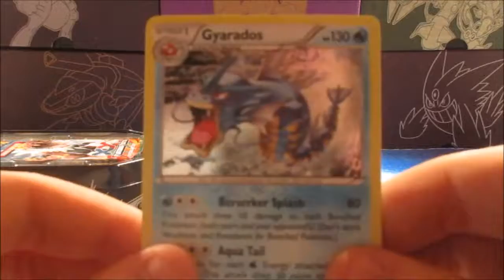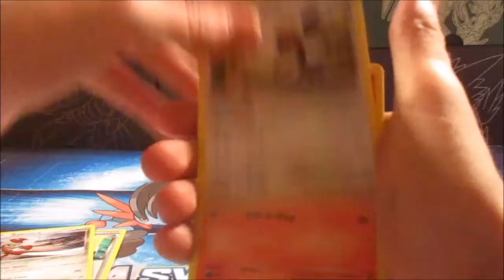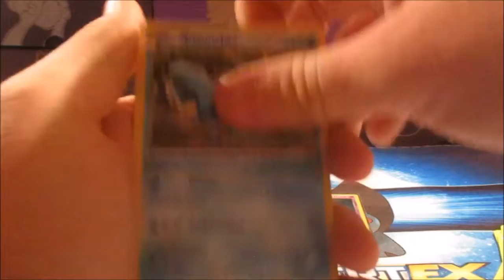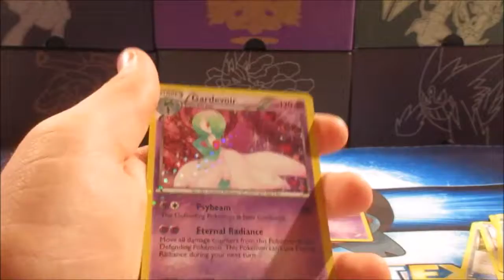Gyarados Tin Opening | UHHH? So This is a Thing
All music in this video is by GlitchxCity.